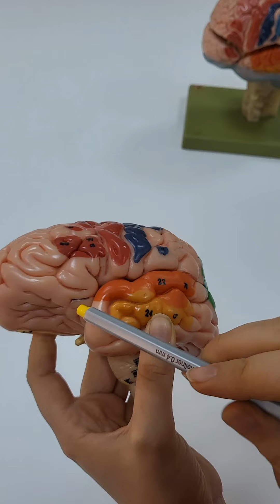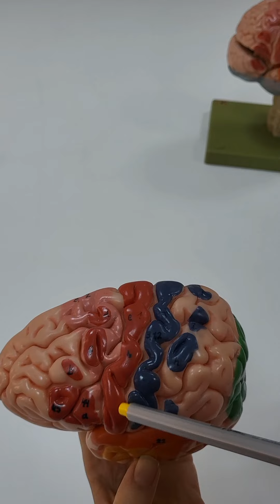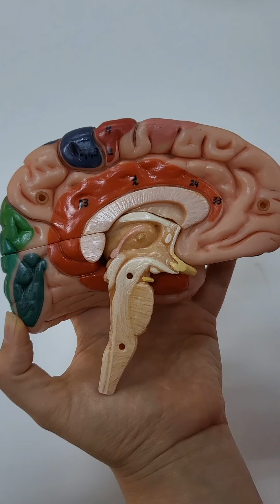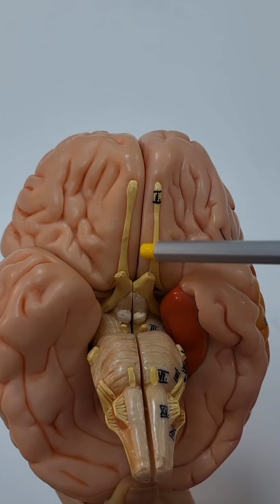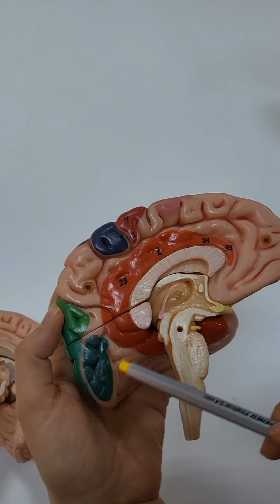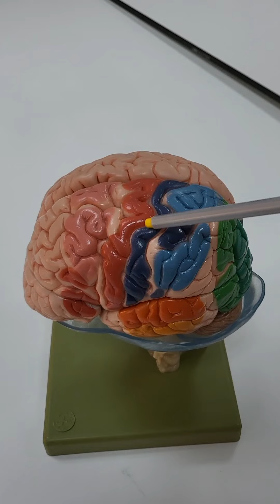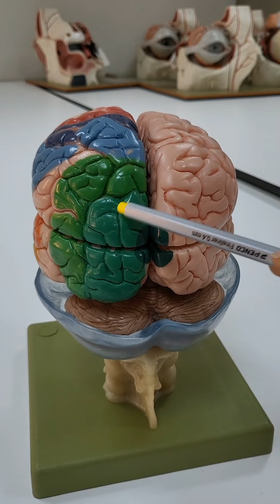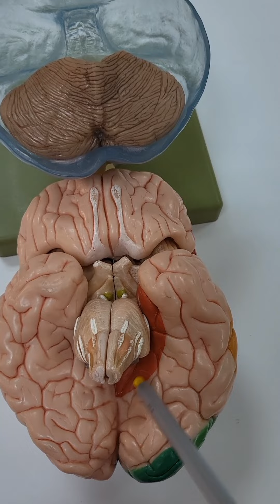Telencephalon anatomisi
Bu videoda maketler üzerinden telencephalon anatomisi  anlatılacaktır.Aşağıdaki yapılar video içerisinde gösterilmektedir.
1Fissura longitudinalis cerebri
2Lobus frontalis
3Lobus parietalis
4Lobus occipitalis
5Lobus temporalis
6Lobus insularis
Lobus limbicus
Facies superolateralis
Facies medialis
Facies inferior
Margo superior
Margo medialis
Margo inferior
7Sulcus centralis(rolando)
8Sulcus lateralis(sylvia)
9Sulcus parietooccipitalis
10Polus frontalis
11Pars orbitalis
12Pars triangularis
13Pars opercularis
14Sulcus frontalis superior
15Sulcus frontalis inferior
16Gyrus frontalis superior
17Gyrus frontalis medius
18Gyrus frontalis inferior
19Sulcus precentralis
20Gyrus precentralis
21Gyrus postcentralis
22Sulcus postcentralis
23Sulcus intraparietalis
24Lobulus parietalis superior
25Lobulus parietalis inferior
26Gyrus supramarginalis
27Gyrus angularis
28Polus temporalis
29Sulcus temporalis superior
30Sulcus temporalis inferior
31Gyrus temporalis superior
32Gyrus temporalis medius
33Gyrus temporalis inferior
34Polus occipitalis
35Sulcus occipitalis transversus
36Operculum frontale
37Operculum parietale
38Operculum temporale
39Sulcus circularis insula
40Sulcus centralis insula
41Gyrus breves insula
42Gyrus longus insula
43Sulcus corporis callosi
44Gyrus cinguli
45Sulcus cinguli
46Sulcus paracentralis
47Sulcus marginalis
48Lobulus paracentralis
49Precuneus
50Cuneus
51Sulcus calcarinus
52Sulcus olfactorius
53Gyrus rectus
54Gyri orbitales
55Sulci orbitales
56Sulcus collateralis
57Sulcus rhinalis
58Gyrus occipitotemporalis medialis
59Gyrus occipitotemporalis lateralis
60Sulcus occipitotemporalis
61Gyrus parahippocampalis
62Uncus
63Primer somatik duyu merkezi-Brodman 3,1,2
64Primer motor bölge-Brodman 4
65Premotor&Yardımcı motor bölge-Brodman 6
66Frontal göz sahası-Brodman 8
67Konuşmanın motor merkezi(Broca)-Brodman 44,45
68Primer görme merkezi-Brodman 17
69Sekonder görme merkezi-Brodman 18,19
70Primer&Sekonder işitme merkezi-Brodman 41,42
71Primer tat merkezi-Brodman 43
72Primer&Sekonder koku merkezi-Brodman 28,34

Anlatıcı:Arş.Gör.Dr. Merve Falay